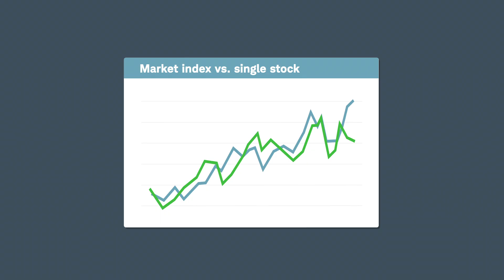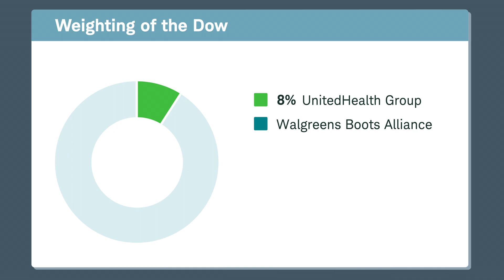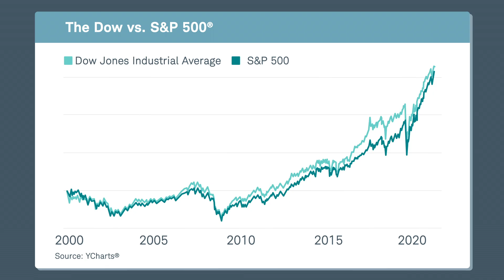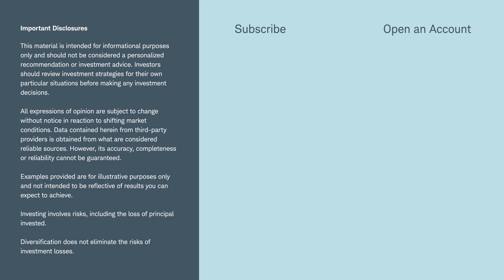What’s an Index? The Dow, S&P 500, and Nasdaq Explained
Maybe you’ve heard people talk about a stock market index on the news. But what is an index and why does it matter? This video will demystify indexes and help you better understand the Dow, S&P 500, and Nasdaq.

(1022-28JF)